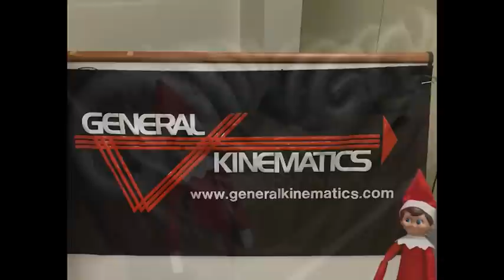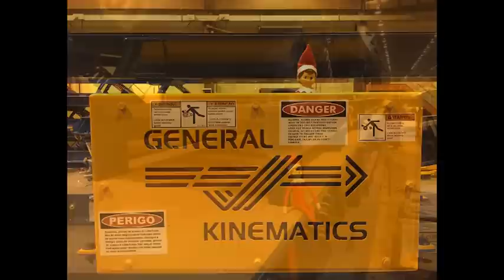Merry Christmas from GK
Trinket the Christmas Elf and his adventures at General Kinematics this week.